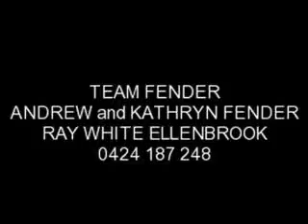41 Tolladine Vista, The Vines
Auction Sunday 5th February 2012
1pm On-Site